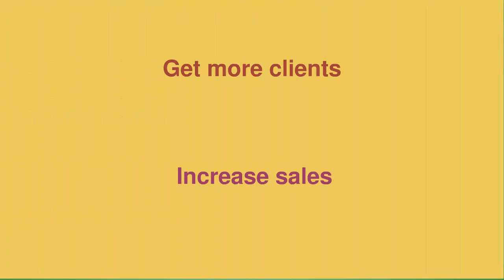myinetcenter.com- HD animated video production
Myinetcenter .com will always  deliver  cost-effective , great-looking mobile web site design and video intro  that help your business connect with millions of mobile users nationwide. Our proven  mobile  web sites   help you stand out from the crowd and drive mobile in real time.
We Can Manage:
Custom Mobile Website Design
Mobile Landing Page Design
Logo Design
Full Desktop Web Design
Mobile Marketing Campaigns
And So Much More